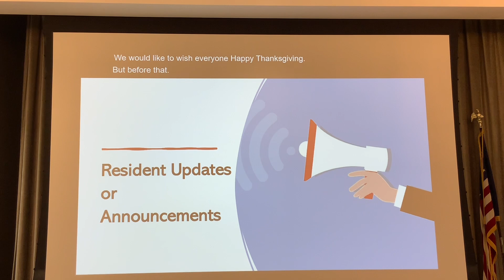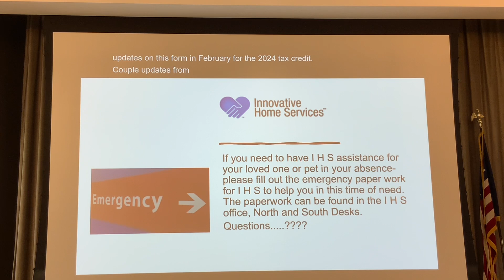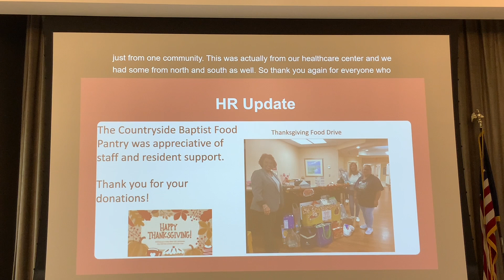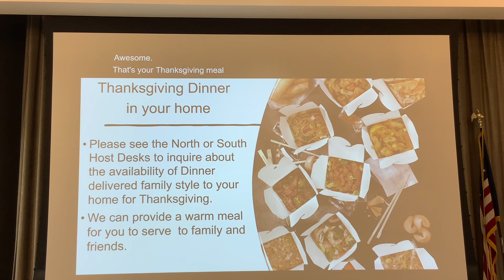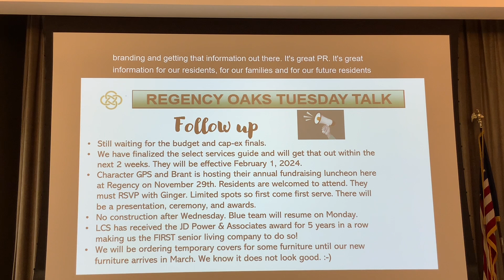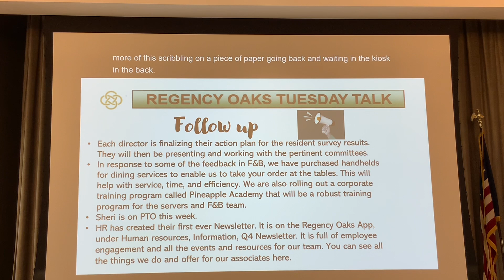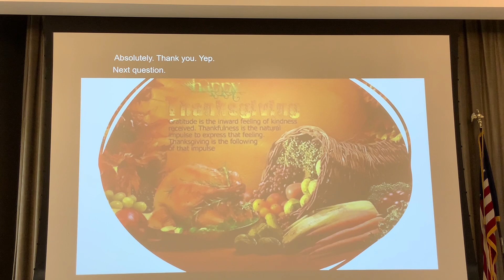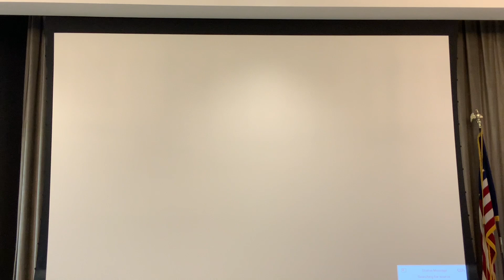Tuesday Talk 11.21.2023